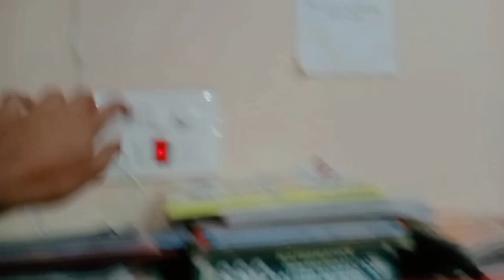DAY 2 of Living a Productive and Healthy Lifestyle✨📚|| VLOG38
I am Sunaina and i love to record videos, filming my life.Thanks for being with me in my journey.If you like my vlogs do subscribe to my channel.and follow me on insta too.